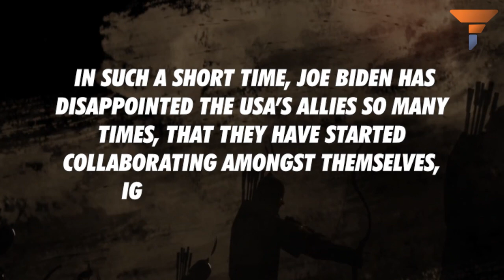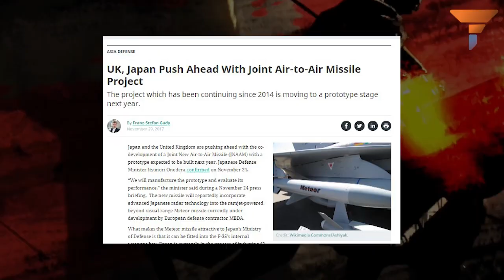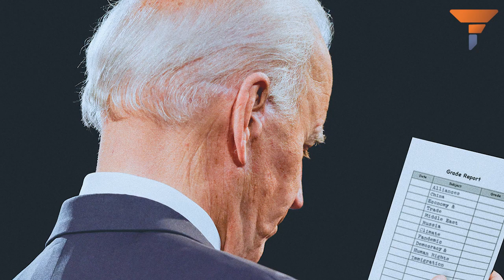All of the USA’s allies are rejecting it under Biden